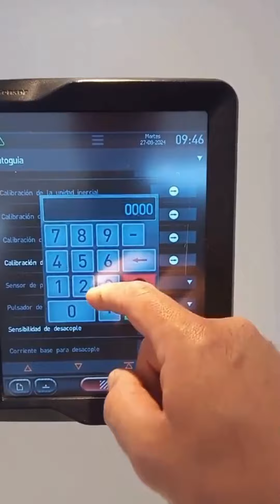¿Cómo activar pulsador para desacople de piloto?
Tutorial: Activar pulsador para desacople de piloto.